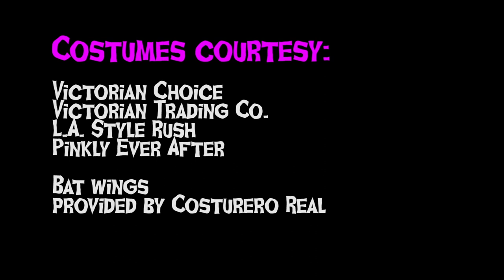Rowena Gangrena Hosts the AX WOUND FILM FESTIVAL 2019! - Candy Bank Productions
Welcome to another killer year of the Ax Wound Film Festival showcasing women in horror, hosted by wily witch Rowena Gangrena! Join Rowena in her magical mayhem as she presents this year's films!

Short films by Candy Bank Productions for Ax Wound Film Festival 2019 in Brattleboro, Vermont
Written & Directed by Natalie Buse & Chloë Buse
Key Grip - Sam Buse
Special Thanks to Hannah Neurotica Forman for giving us the honor of hosting the festival again!